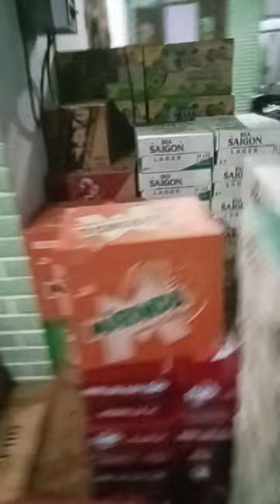troi nóng nực nấu chè dưỡng nhan ăn cho mat cả nhà oi.